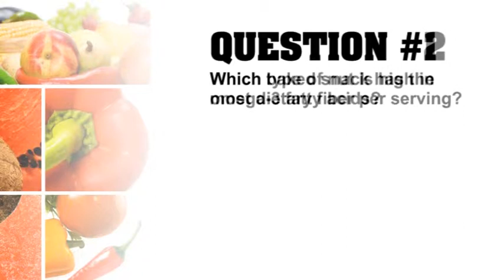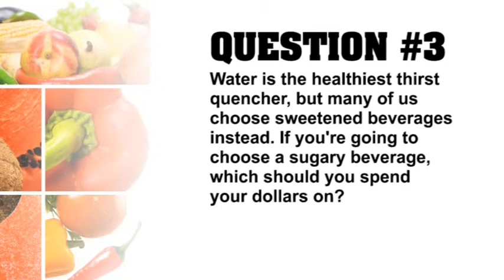"Which is Healthier?" Quiz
This is a quiz to test your knowledge of healthy snack food.

There are three questions. Each questions has a correct and incorrect answer. Select your choice for the answer by clicking on one of two answer options. YouTube will then tell you if you are correct or not. After answering the question either way, please click on the link taking you back to the quiz.

At the end of the quiz, you can score yourself.